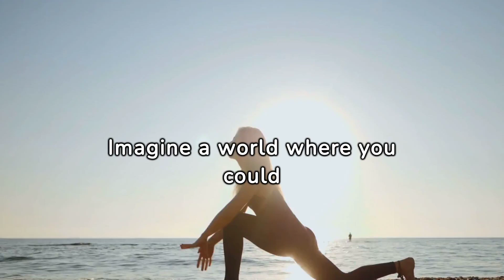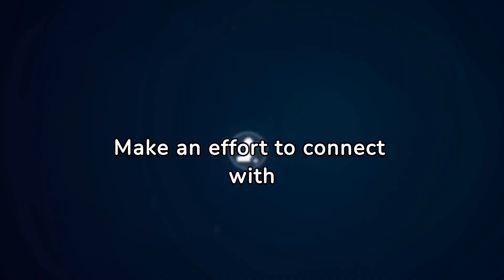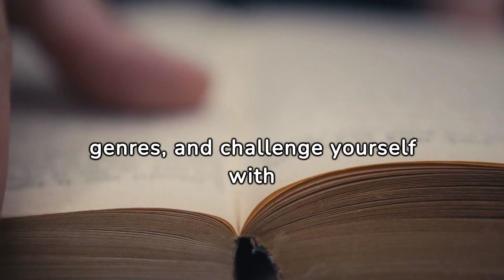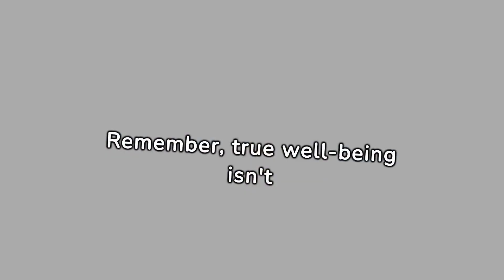Unlocking Your Best Life: Wellness Dimensions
Unlock the secrets to a happier, healthier life by exploring the Dimensions of Wellness! This video delves into a holistic approach to overall well-being, covering Physical, Emotional, Social, Intellectual, and Spiritual Wellness. Discover practical tips for each dimension and learn how to achieve balance for a fulfilling life. Join us on this journey to well-being!